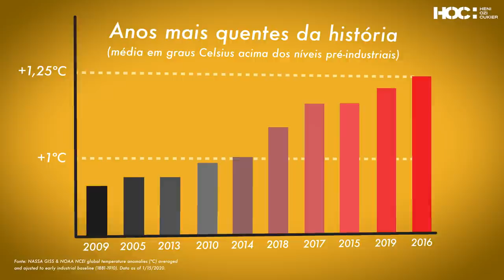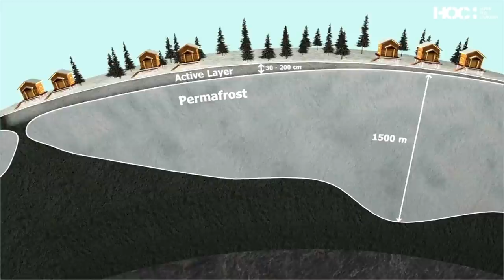GEOPOLÍTICA DO ÁRTICO - Parte 1 | Heni Ozi Cukier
Um dos lugares mais inóspitos do planeta Terra é, ao mesmo tempo, talvez um dos mais promissores economicamente. A disputa pelo futuro do Ártico envolve as maiores potências do mundo e será um caso interessante de acompanhar no século XXI. Essa primeira parte serve como introdução à região do Ártico, pois comento sobre os principais fatores geográficos e como a mudança climática está afetando a região. Semana que vem, falaremos mais ainda sobre o Ártico! Espero que gostem do vídeo, é grande, tem muito conteúdo, então se preparem para aprender! Vem debater!

00:00 Apresentação
00:40 Introdução
03:20 Impacto das Mudanças Climáticas
16:46 Novas Rotas Marítimas no Ártico
43:00 Conclusão